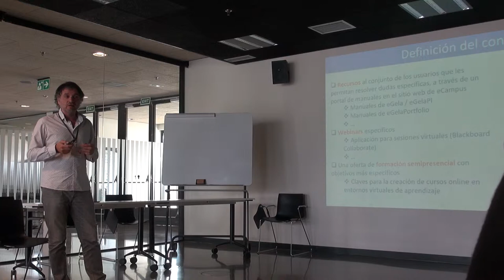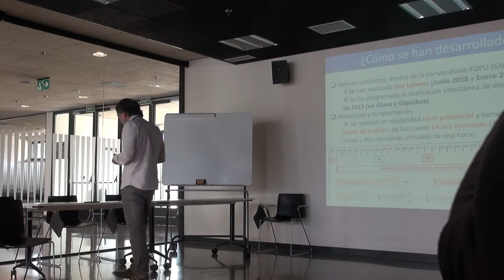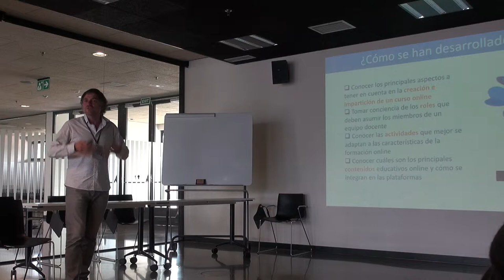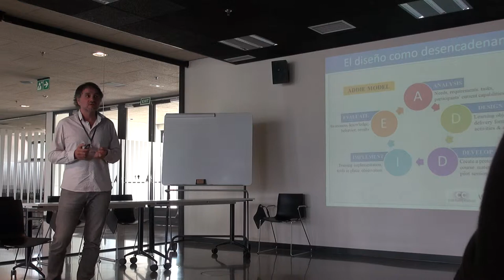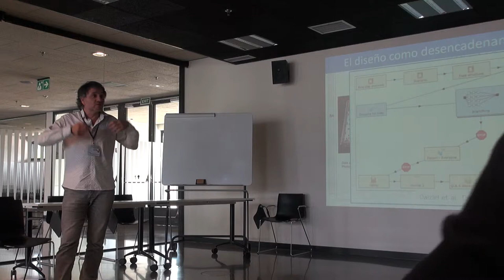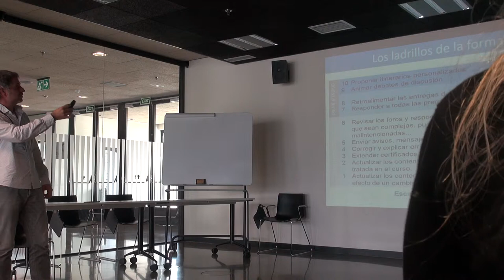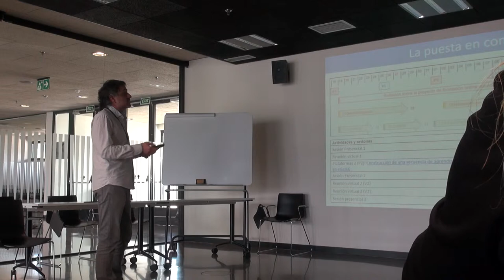Mooteu19 Formación al profesorado basada en el diseño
Mooteu19 Formación al profesorado universitario basada en el diseño con Ramón Ovelar. Mooteu19 elkarlanean ekoiztuta MoodleMoot Euskadi 2019 & @BGNagusia CCbySA 2019. Info+